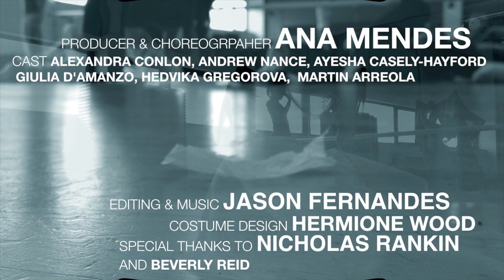G75, Guernica Painting, Picasso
G75 Movement & Dance Piece based around the thoughts of Pablo Picasso and the Guernica painting.